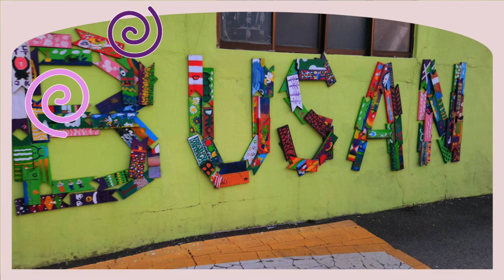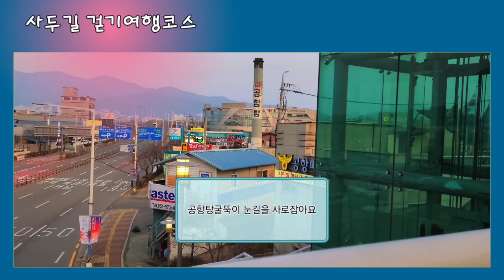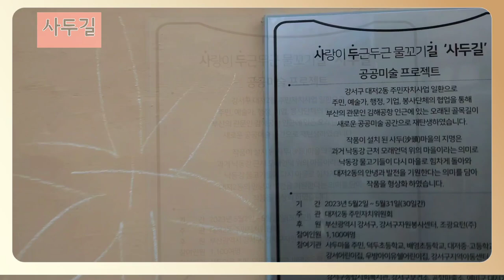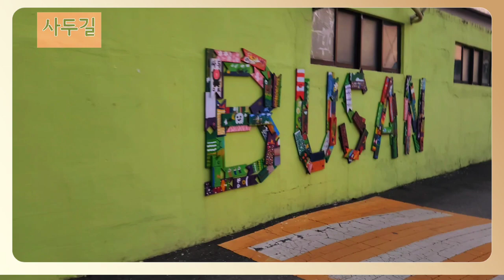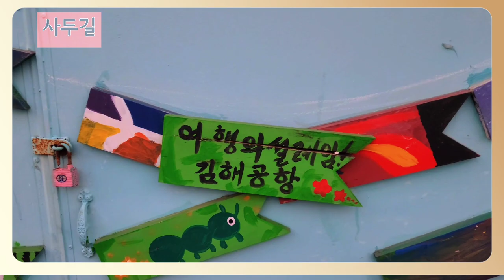🇰🇷사랑이 두근두근 물꼬기길 사두길 Sira’s walking tour course #1